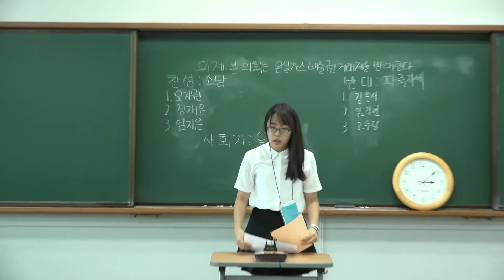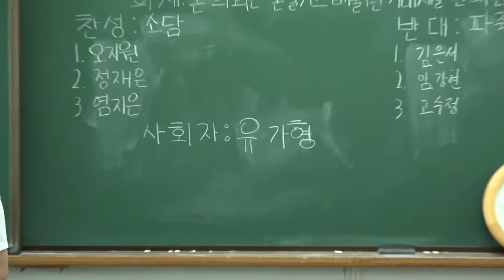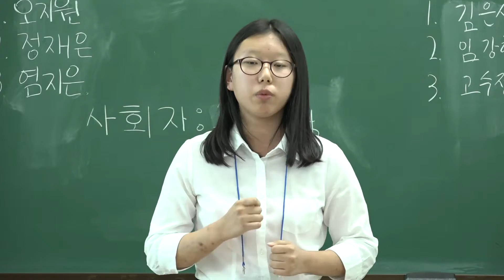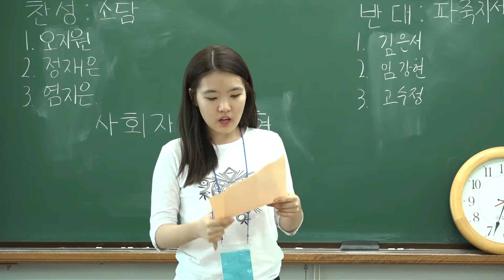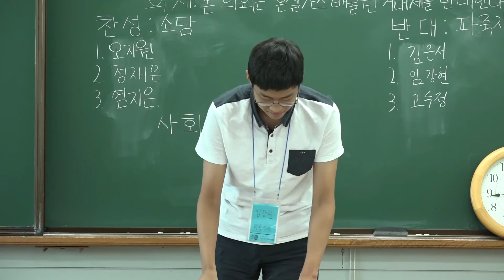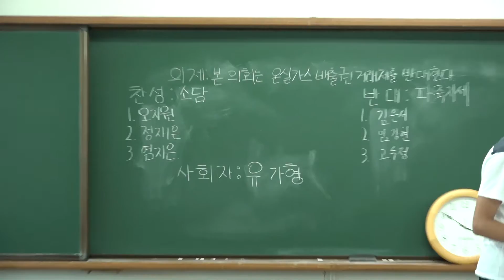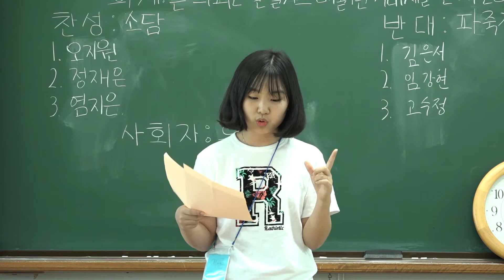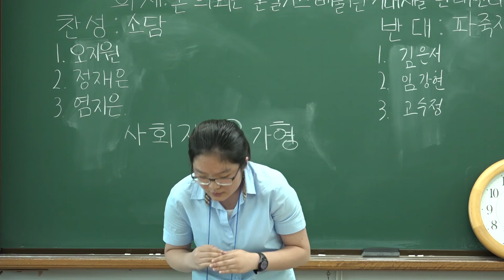제2회 오산시 전국학생토론대회 고등부 본선 4강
의제: 본 의회는 온실가스 배출권 거래제를 반대한다.

We! Talk, Oh! Talk - 제2회 오산시 전국 학생 토론대회

주 최 | 오산시, 솔브릿지 국제대학, 한신대학교
후 원 | 중앙선거방송토론위원회, 교육부, 경기도, 경기도교육청, 오산중학교
운 영 지 원 | 디베이트포올